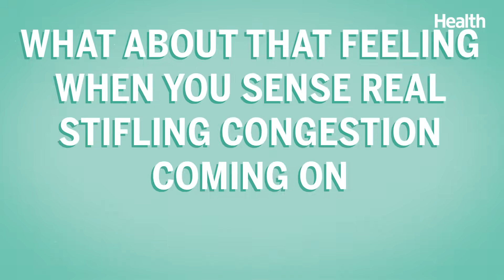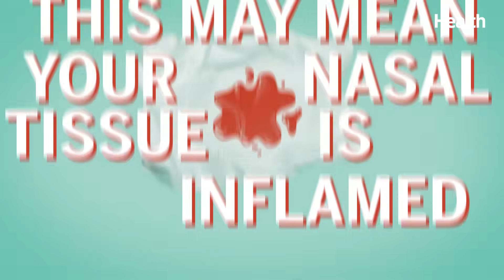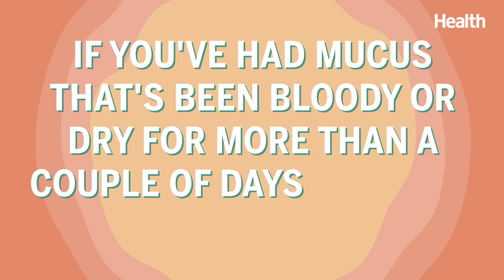What Snot Says About Your Health | Deep Dives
Mucus, or snot, may have a bad rep, but it’s actually good for your health. Mucus helps to lubricate and protect your body from infections, foreign invaders, and inflammation, so whenever you feel congested, it’s actually your body trying to protect you. There is a point, however, where mucus can signal something abnormal, and you’ll be able to tell by its color. Tune in to find out when it’s time to see a doctor and what mucus says about your health.

What Mucus Says About Your Health | Deep Dives | Health